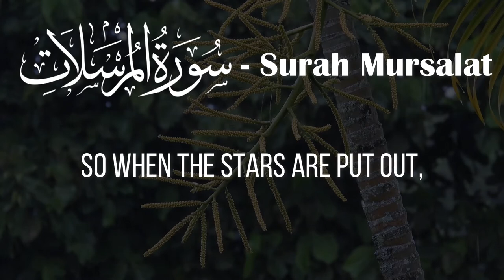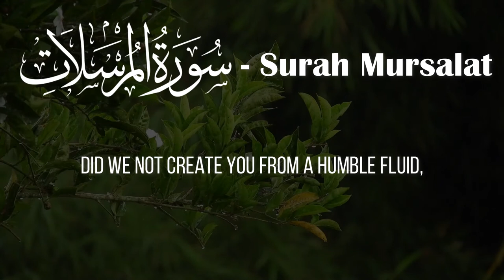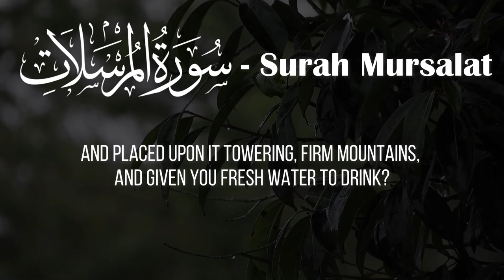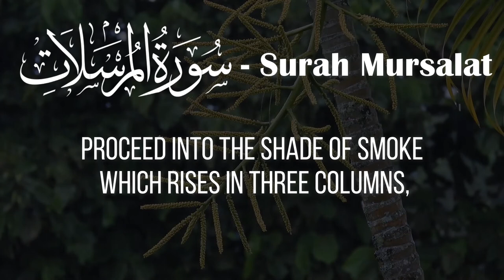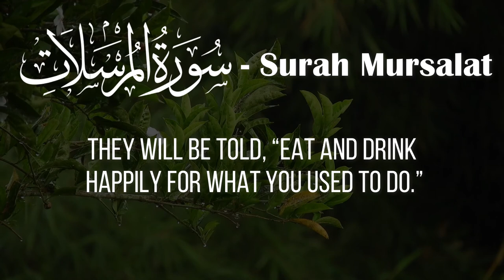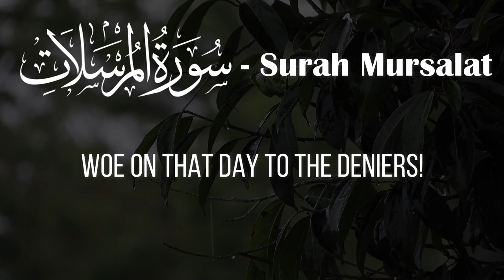Surat Al-Mursalat (The Emissaries) Emotional Recitation | Mohammed Amin | سورة المرسلات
Surat Al-Mursalat (The Emissaries) Emotional Recitation with translation| Mohammed Amin | سورة المرسلات